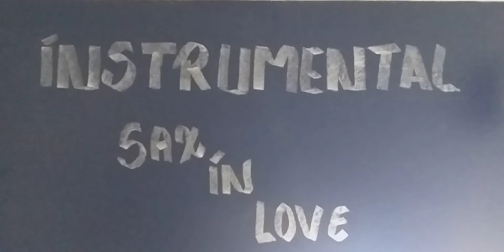Bob Pierce - Reunidos nós Estamos | Duetos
Hymns Sacred " Duetos "
Artista: Bob Pierce Sax On Bass | Categoria: Musica |
              Gravação | March | 16 | 2022 |
Lucas Siquelli | Orquestração